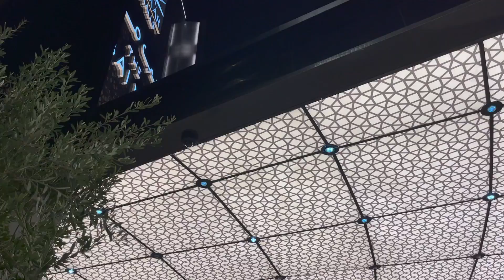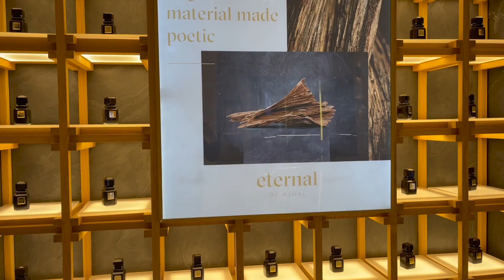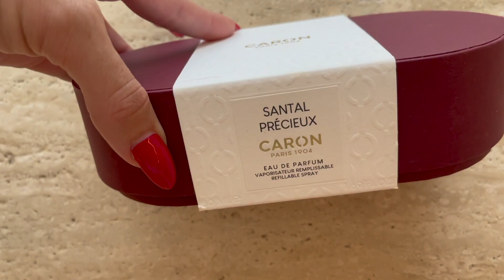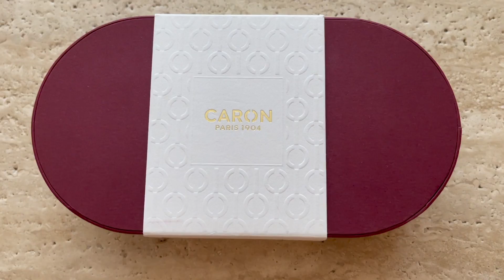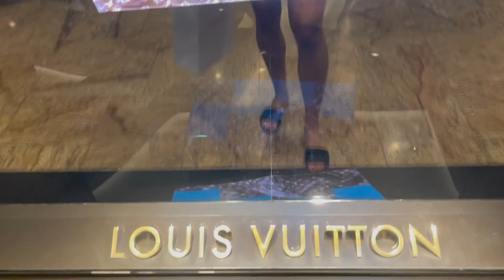DUBAI SHOPPING VLOG! PRADA, CHANEL, DIOR, YSL, GIVENCHY.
Come with me to Dubai Mall and Mall of the Emirates to see what's new at Prada, Chanel, Dior, Saint Laurent, Givenchy, Louboutin and a dash of a few others. I'm working on doing more commentary during vlogs so it's more fun.

♪ Butter (Prod. by Lukrembo)